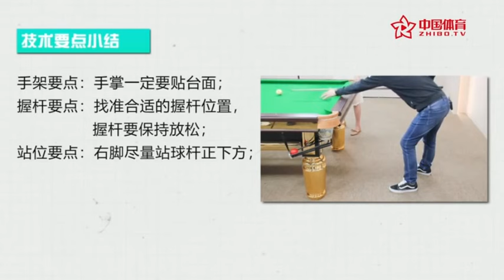01 初遇台球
艾菲學球記共 19 集，送給「我想學球」的會員專享歐～